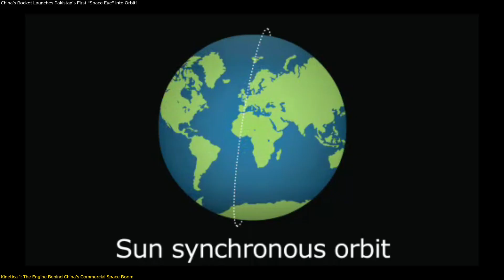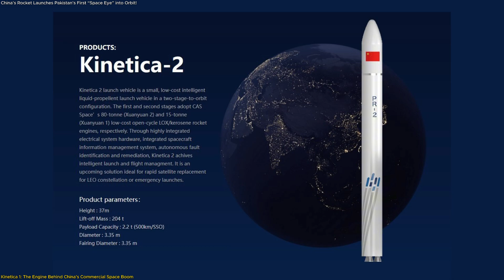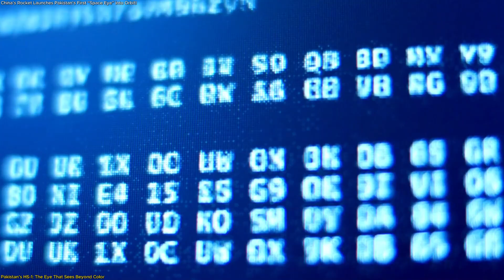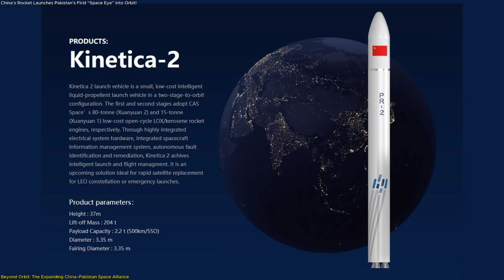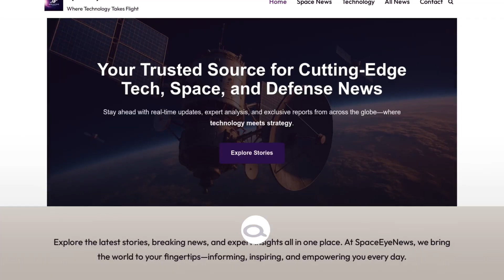China Just Launched Pakistan’s Most Advanced Satellite Yet!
A new chapter in global space cooperation has just begun! China’s Kinetica-1 rocket successfully launched Pakistan’s first hyperspectral imaging satellite, HS-1, from the Jiuquan Satellite Launch Center. Built jointly by SUPARCO and the Chinese Academy of Sciences, HS-1 can capture hundreds of spectral bands, providing ultra-detailed images for climate monitoring, disaster management, agriculture, and urban planning. This mission highlights China’s growing role in commercial space launches and Pakistan’s bold step toward self-reliance in space technology. Discover how this launch connects innovation, science, and international partnership in orbit.

🚀 Space tech. Satellites. Innovation.